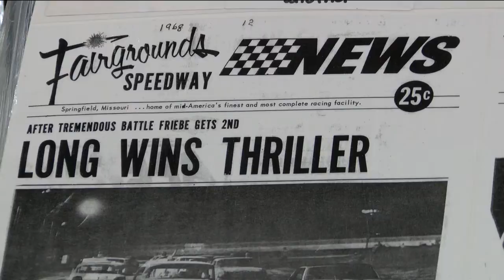NASCAR Driver Inducted into Ozark Area Racers Hall of Fame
Car racers past and present, along with racing fans gathered at the Ozark Empire Fairgrounds Jan. 1 for a the 32nd Annual Ozark Racer Reunion.

Several people were inducted into their Hall of Fame tonight, including late NASCAR driver Dick Trickle.

Car racing was hald at the fairgrounds from the mid-'30s until the 80's.

"We started out several years back and it was just about twenty old buddies, racing buddies, drinking beer and eating pizza," Reunion Organizer Lynn Sanders said. " Well, it's grown to where we've had as many as three thousand people"